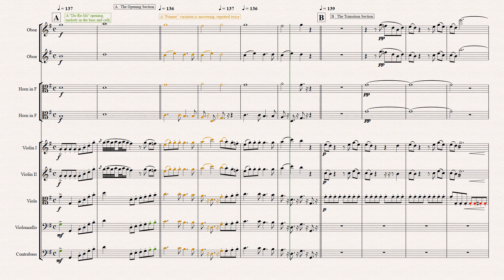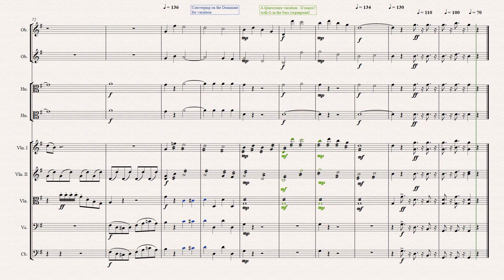A Symphonic Finale in the Galant Style (G major)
I included an analysis in the video mentioning the overall structure and Galant Schemas. Check out the book Music in the Galant Style for more information.